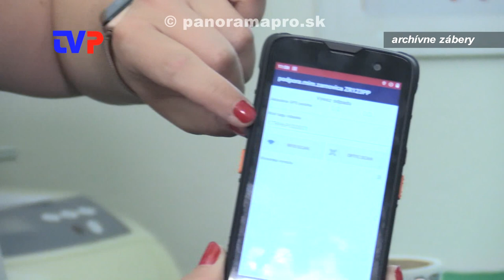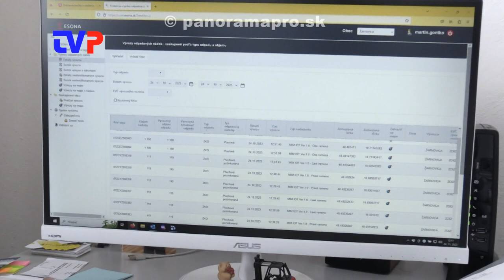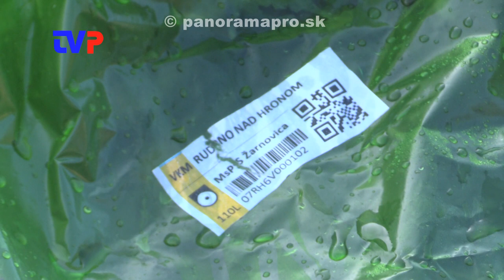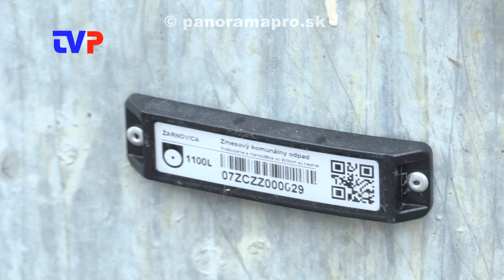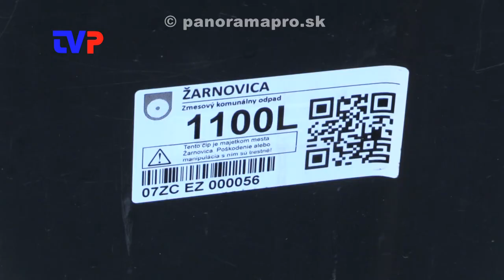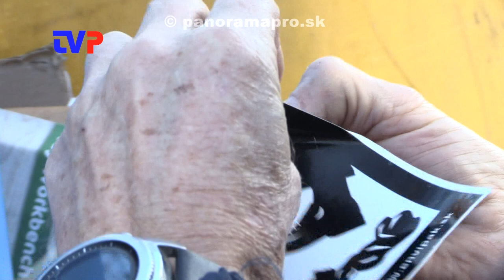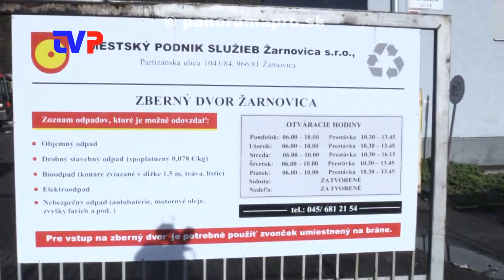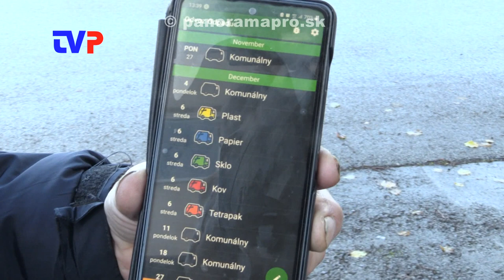Podrobne o novom systéme zbere odpadov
Rozhovor s konateľom MsPS v Žarnovici o čipovaní kontajnerov a novom systéme zberu komunálneho a separovaného odpadu.